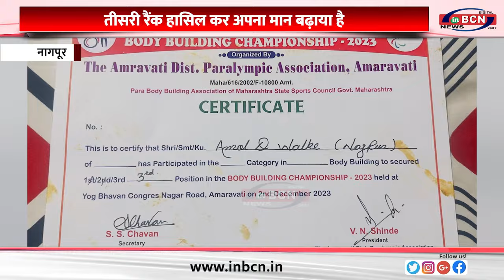विश्व विकलांग दिवस के मौके पर नागपुर ने बॉडी बिल्डिंग में तीसरी रैंक हासिल कर अपना मान बढ़ाया है